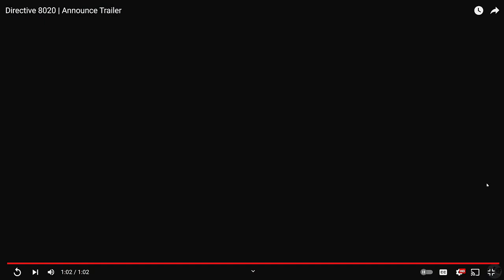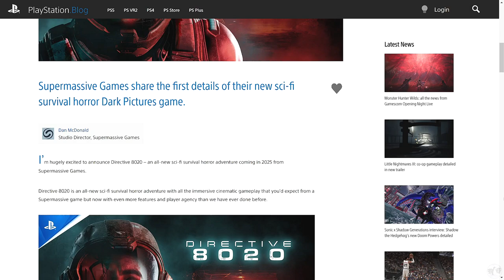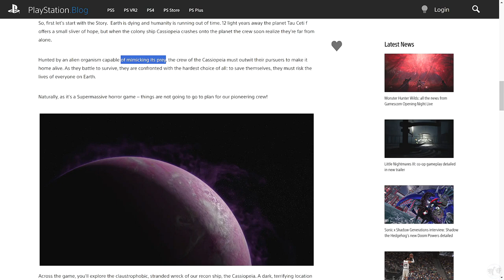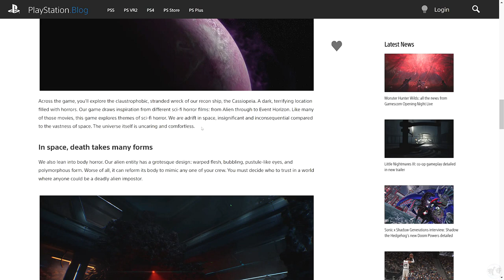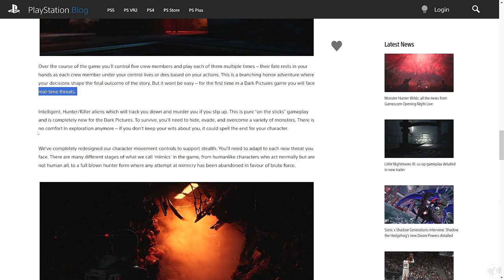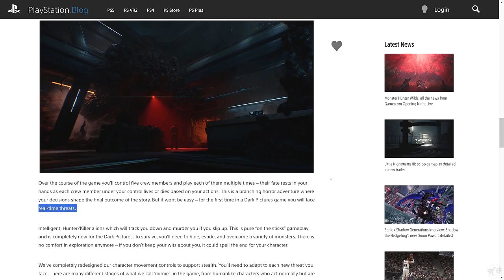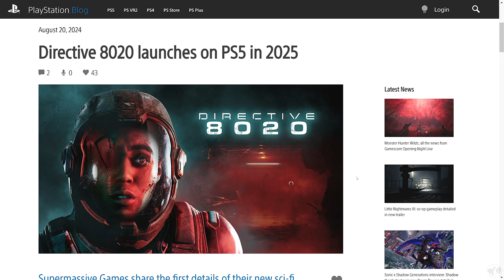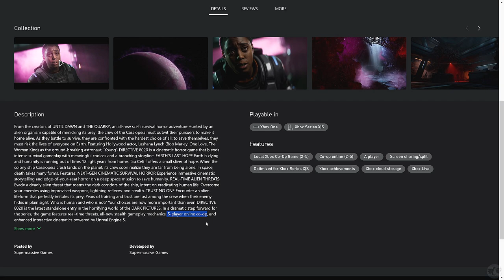Let's React Directive 8020 Announce Trailer - Supermassive Dark Pictures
🐧 Welcome to our blind let's react Directive 8020 Announce Trailer - Supermassive Dark Pictures. First Frank Stone is right around the corner, then an Until Dawn Remaster, and now the next Dark Pictures game gets an announce trailer for Directive 8020! Supermassive, you are awesome! I so can't wait! Let's dive into the limited amount of info we have to see what horrors awaits us in space!

🐧 Link to all our playthroughs, including almost all of the Supermassive Games

🐧 Thank you Supermassive Games! So excited to see where you take us next!

🐧 Chapters
00:00 Directive 8020
01:24 Intro
01:34 Announce Trailer
07:54 Game Info
15:18 How Much Co-op?
17:55 Outro